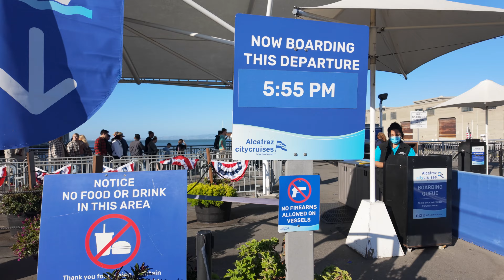I Thought I Was Alone In The Room | Alcatraz Island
Hey guys!

I took the 5:55 PM ferry to Alcatraz Island and came back to SF on the 9:25 PM ferry. Ticket was $56.30. Admission was worth the spooky experience before Halloween!